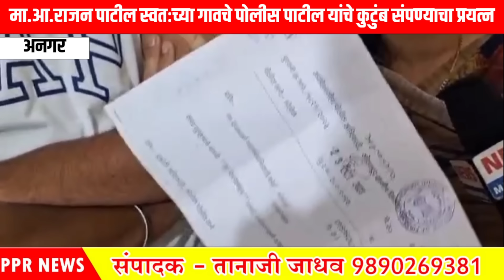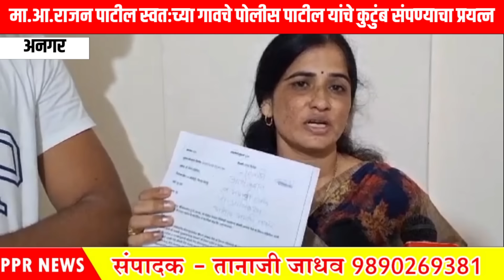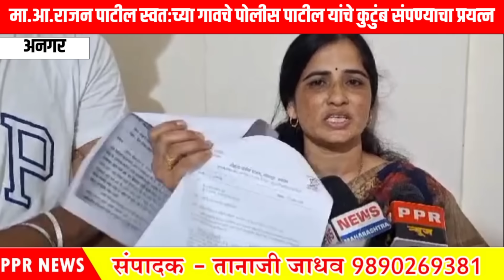Rajan Patil Anagar | राजन पाटलाची दहशत! अनगरच्या पोलीस पाटील कुटुंबाने सोडले गाव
राजन पाटलाची दहशत! आनगरच्या पोलीस पाटलांनी सोडले गाव

मोहोळ तालुक्यतील माजी आमदार राजन पाटील यांनी आपल्यावर आणि आपल्या मुलावर मोठा अन्याय केला असल्याचा आक्रोश अनगर गावातीलच उज्ज्वला थिटे पाटील या महिलेने केला आहे. पत्रकार परिषद घेवून पाटील यांनी आपल्यावर केलेल्या अन्यायाचा पाडा वाचला आहे ... या सगळ्या प्रकारामुळे सोलापूर जिल्ह्यात प्रचंड खळबळ उडाली आहे... एक महिला अनगरकरांना थेट आव्हान दिले आहे , पण या महिलेने मोठ्या शक्तीच्या विरोधात आता बंड पुकारले असून, पोलिस देखील राजन पाटील यांना पाठीशी घालत आहेत, त्यामुळे आपल्याला न्याय मिळत नाही, असा आक्रोश करीत, उज्वला थिटे यांनी मंत्र्यांचेही उंबरठे झिजवले आहेत,पोलीस सहकार्य करीत नाहीत, म्हणून त्यांनी देवेंद्र फडणवीस यानाही आवाहन केलं आहे, विरोधी पक्षनेते विजय वडेट्टीवर हे लक्षवेधी लावणार होते पण, राजन पाटील आपल्याला राजकारणात मदत करीत आहेत, म्हणून जिल्ह्यातील एका महिला नेत्याने,ते होऊ दिले नाही असा आरोप देखील केला गेला आहे, यावरून या बाबत उज्जवला थिटे पाटील यांनी आरोप करत अनेक धक्कादायक माहिती देण्यात आली.